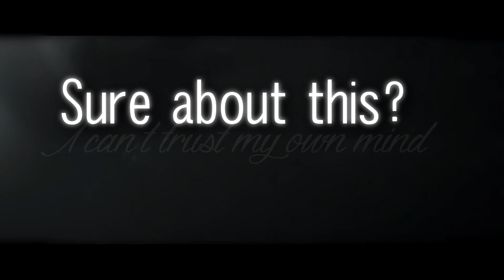Bucky Barnes & Steve Rogers | Everybody wants to rule the World ♣